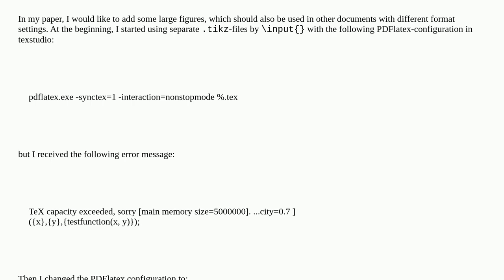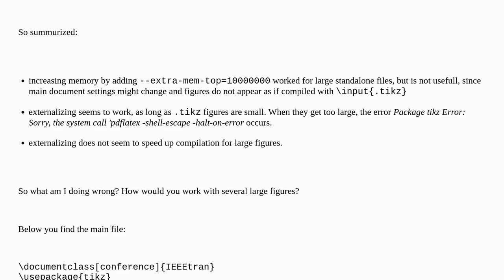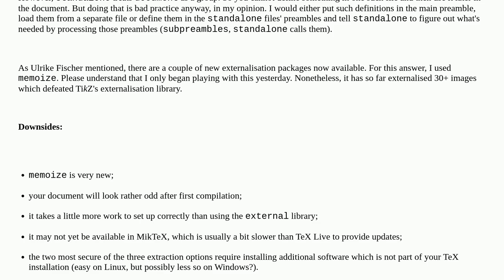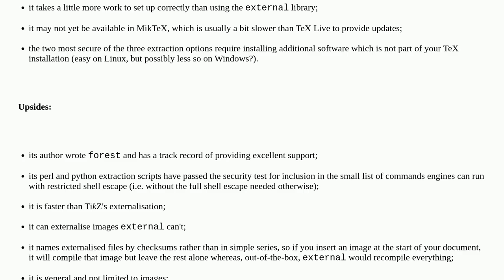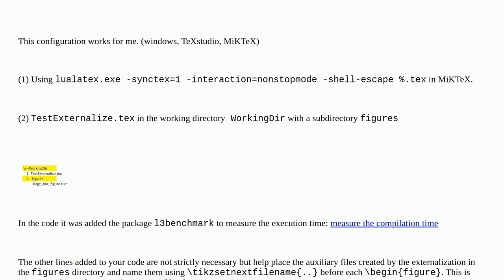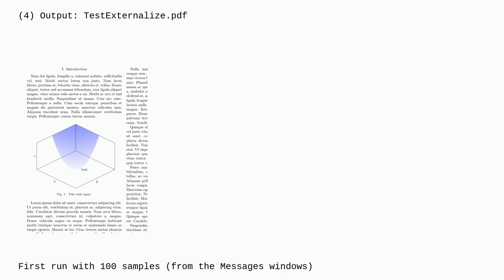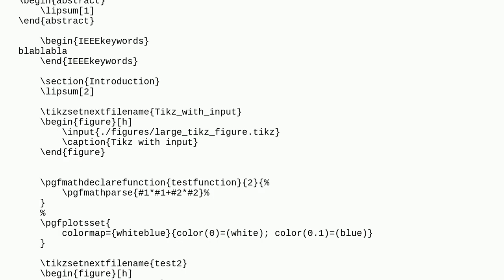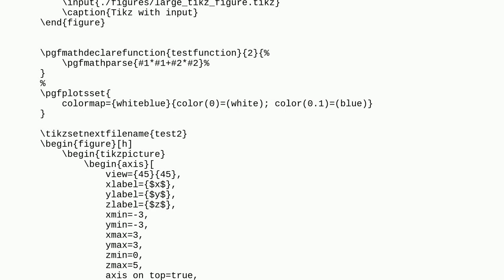Tex: Externalizing large tikz figures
Externalizing large tikz figures

A special thanks goes out to the awesome community

  tikz-pgf large-files externalize